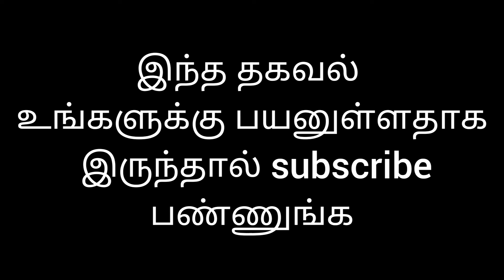செங்கற்களின் தரத்தை கண்டுபிடிப்பது எப்படி?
SS Builder's
Er- M.S.praveen Kumar